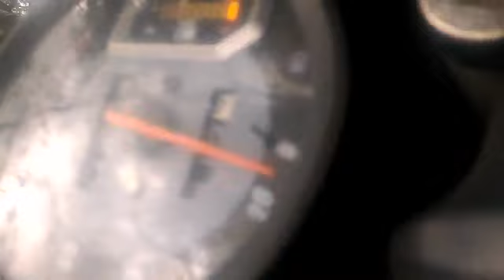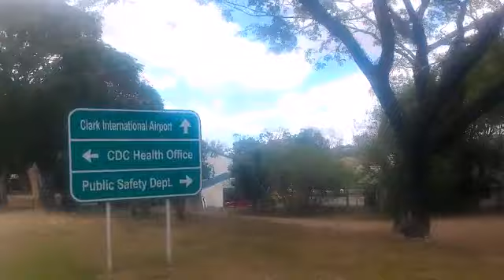ROAD TRIP~SWING (PAMPANGA)